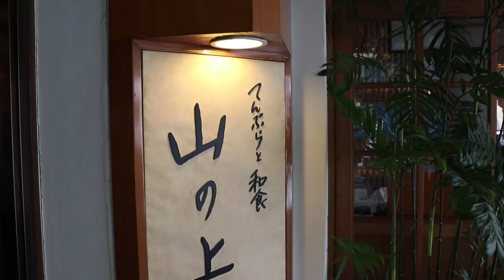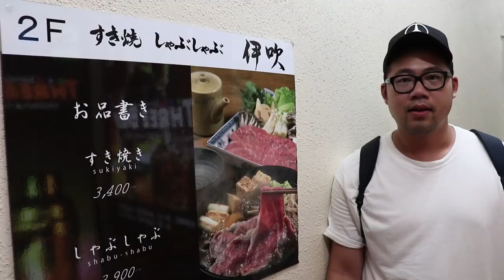東京美食吃貨一日遊 | 日式和食篇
廣受歡迎的吃貨一日遊第二集來囉！這次要帶大家從早到晚都吃和食！滿足你來日本吃日本料理的慾望😍😍😍